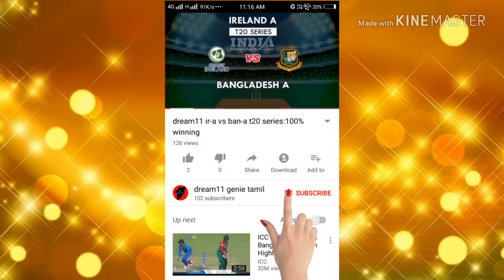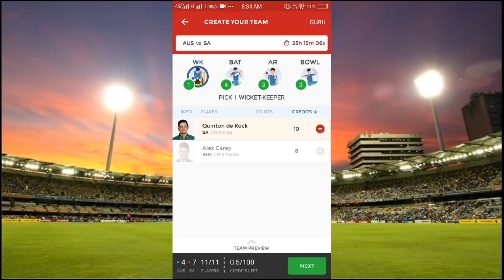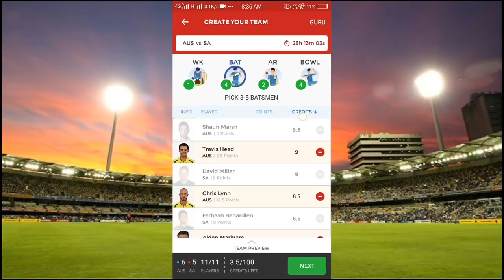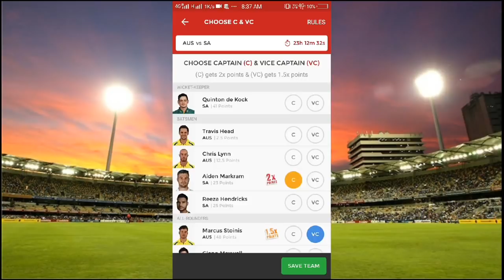AUS VS SA Dream11 2nd odi 100% winning team 9th nov australia vs south africa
Ind-a vs ind-b dream11 today Dream11 genie tamil